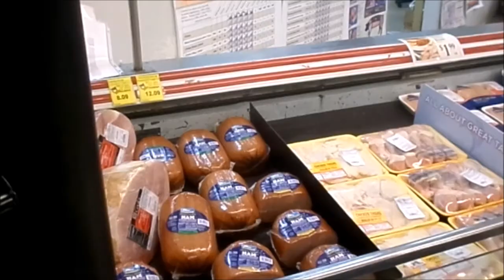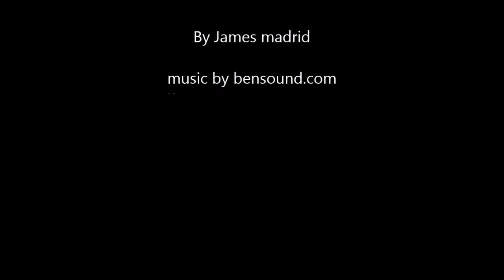Different Cuts of Meat from Bone in Pork Loin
Shows how to cut riblets and center cut pork chops